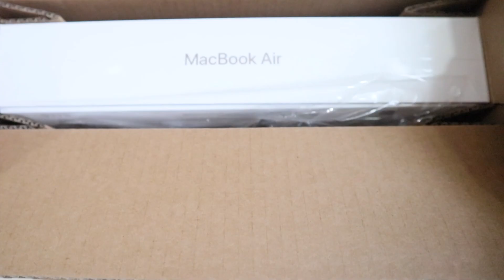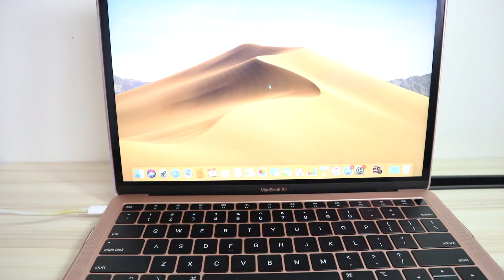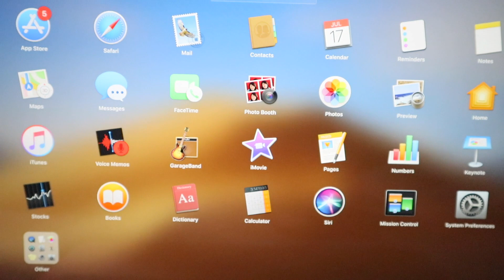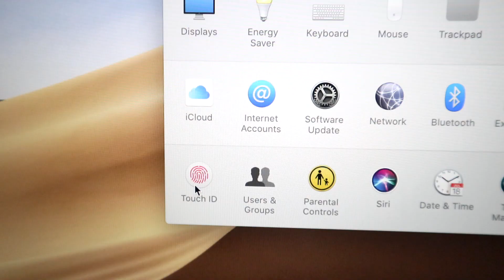UNBOXING: MACBOOK AIR 2019 (13 inch) ❤︎ | Emmy Lou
Hey guys!

Unboxing the NEW MacBook Air 2019!

Hope you liked this video! (Watch in HD).

- Dynamite YT Library
- No Favourite YT Library
- Stuff YT Library